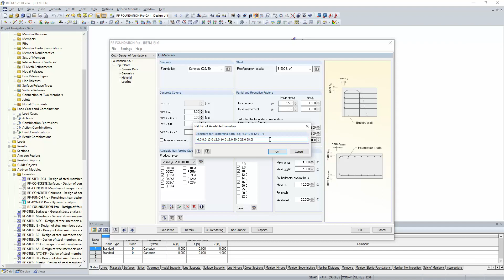[EN] 知识库知识库 | 调整可用的钢筋直径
在RF-/FOUNDATION Pro中钢筋的直径可以由用户自己进行调整。 调整可用的钢筋直径与附加模块RF‑/CONCRETE（杆件）和RF‑/CONCRETE Columns的功能相同。